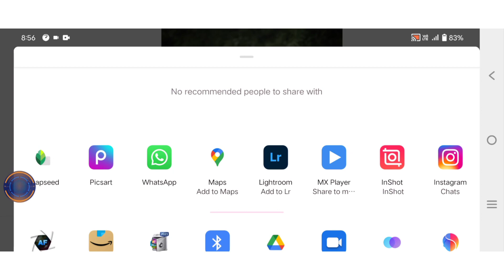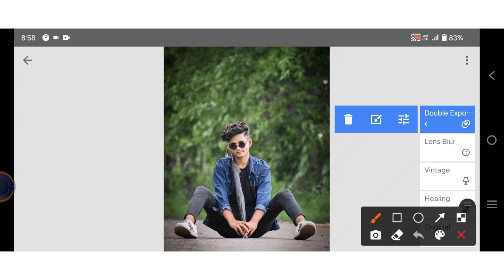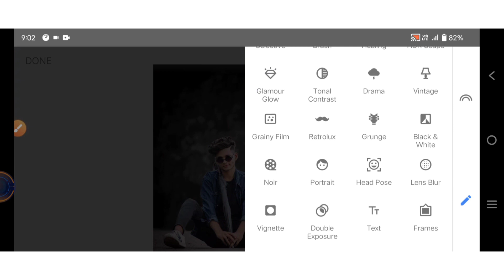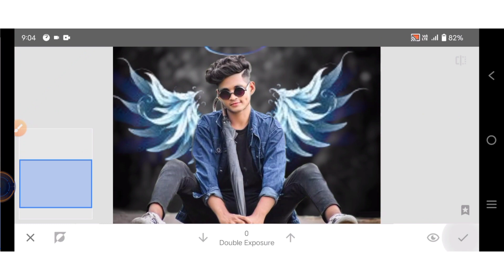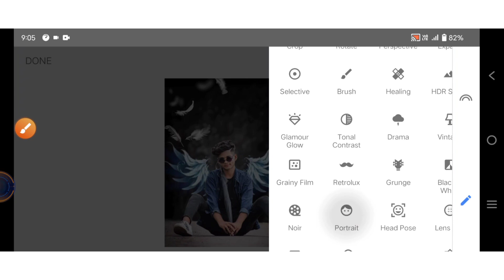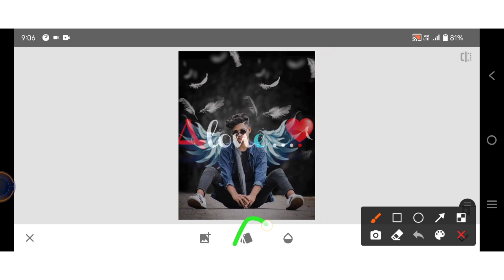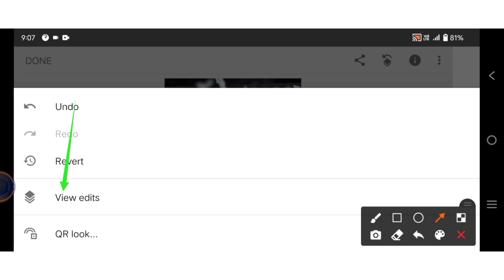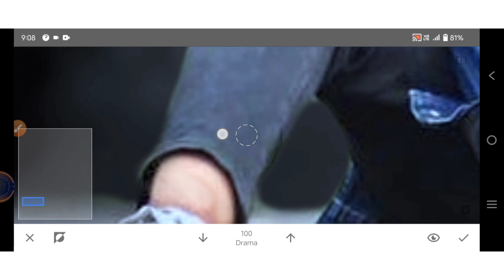🔥naya Tarika se photo Editing Snapseed | Background Blue effects editing| Face white Snapseed 🤭